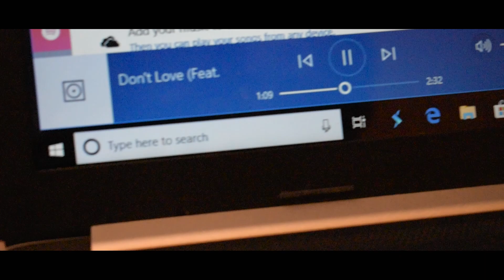DoMo BaNKZ - Don't Love (Feat. ILY Truly) (Official Music Video)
IDFWU no more...

Shot and edited by Shaggy No Scoob @ Sadtrap Clothing and Studios.